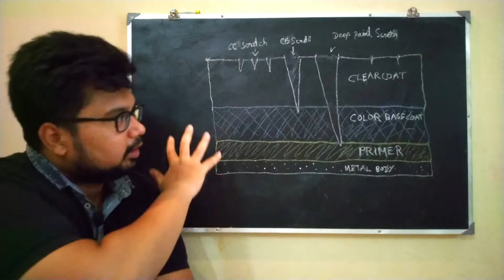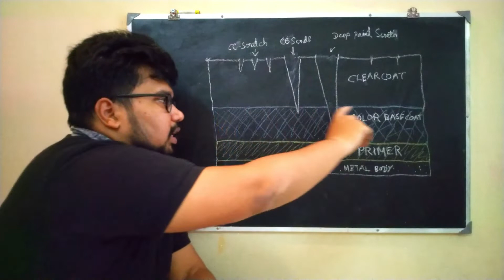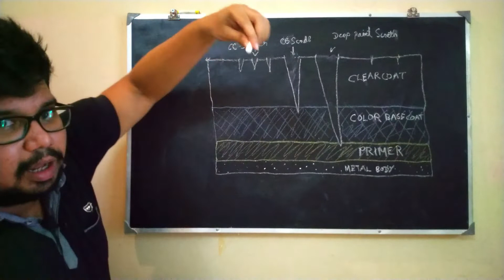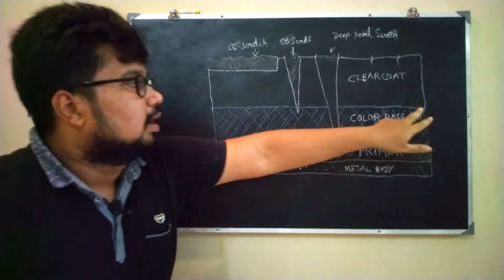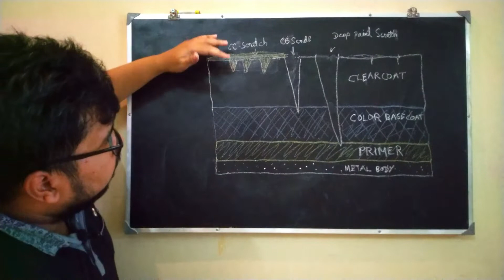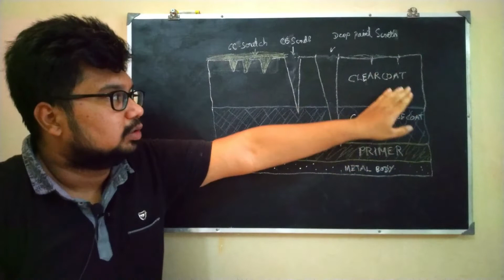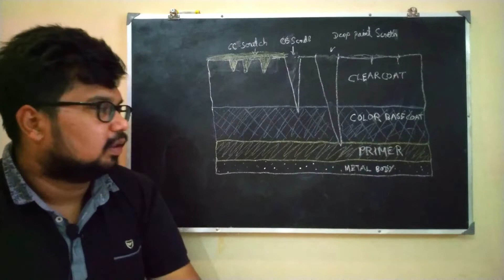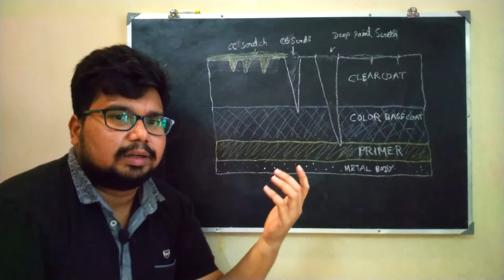இது தெரிஞ்சா Bike-க்கு Polish போடமாட்டிங்க